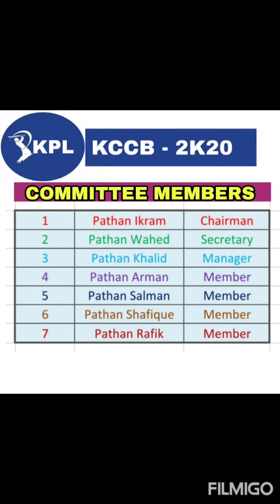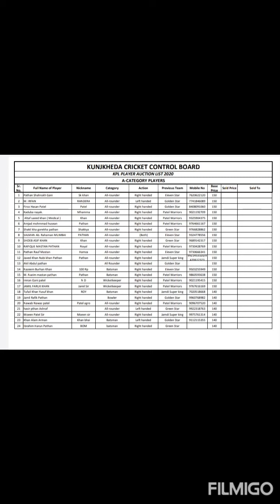KPL (Kunjkheda Premier League) Auction 2k20 . ◆◆KPL निलामी◆◆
◆◆◆◆◆◆K.P.L. Auction 2k20◆◆◆◆◆◆

 *Kunjkheda Premier League* Auction 2020 held in kunjkheda on November 2020.

 👉A total of 150 players registered for the KPL players Auction out of which 130 were shortlisted as requested by 6 KPL franchises.
 With shortlist received, the franchises seem to have taken notice of key Performances in previous domestic matches.

 *●●●●●KPL 2020 Teams:-●●●●●●*
Jamdi super kings,
Eleven Star,
Patel Warriors,
Green Star,
Kunjkheda Knight Riders (KKR),
Golden Star.

Let's enjoy cricket together. ✍🏻

Here you'll get all about cricket.🏏